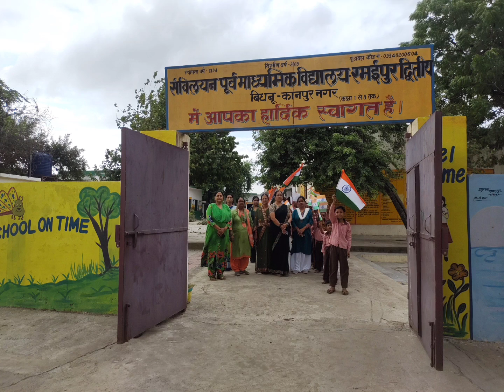प्रभात फेरी_संविलियन पूर्व माध्यमिक विद्यालय रमईपुर द्वितीय